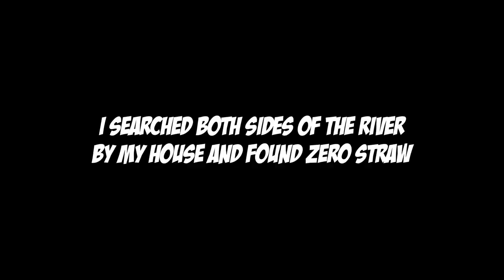My dynasty had a slow start..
Medieval Dynasty is a first-person(or third-person based on your preference), open world, realistic medieval life simulator, survival and town builder game, developed by Render Cube and published by Toplitz Productions. Released on Steam Early Access on September 17th, 2020. Hunt, survive, build, and lead in the harsh Middle Ages. Create your own Medieval Dynasty and ensure its long-lasting prosperity or die trying!